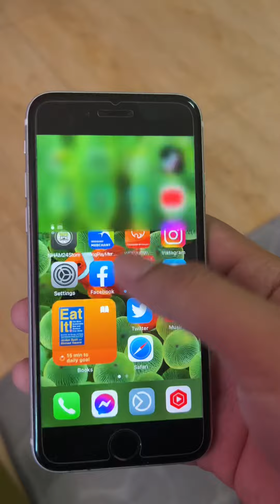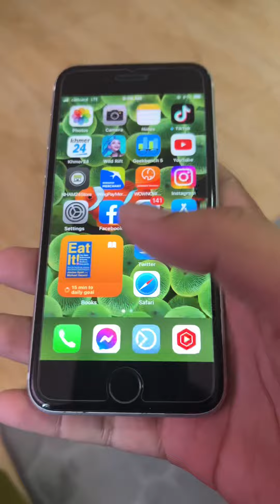iOS 16 Clownfish crashed after One Day 😆